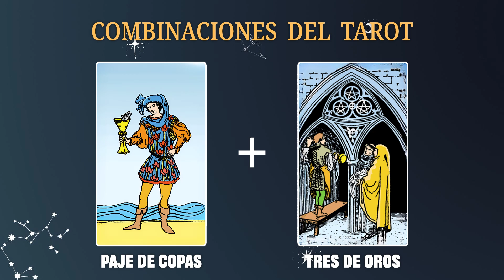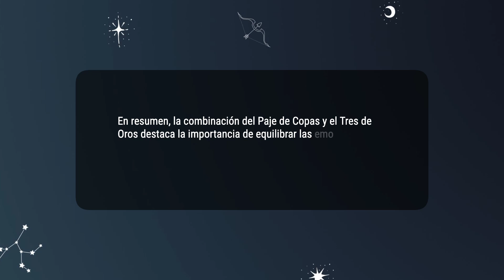Paje de Copas & Tres de Oros 💡COMBINACIONES DEL TAROT Y SU SIGNIFICADO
En resumen, la combinación del Paje de Copas y el Tres de Oros destaca la importancia de equilibrar las emociones y el trabajo en equipo tanto en el amor como en el ámbito profesional.